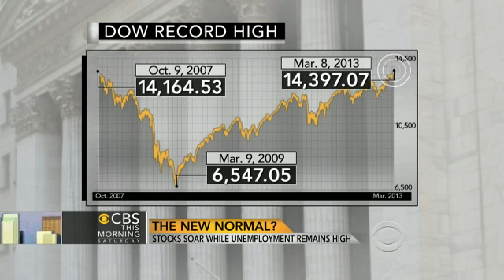Stock market reaches new high with high unemployment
Investors are feeling good after the stock market reached new highs and unemployment ticked down to 7.7 percent. However, will the unemployment rate ever go back down to pre-recession levels? Anchor of Bloomberg TV Deirdre Bolton and Charles Schwab Chief Investment Strategist Liz Ann Sonders explain.